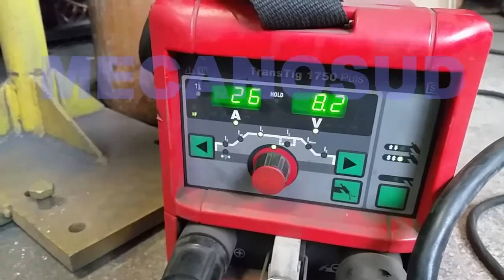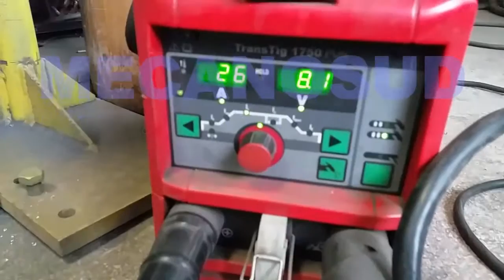curs sudura scoala sudor mecanosud brasov WELDING ARGON PIPE 6G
curs sudura scoala sudor mecanosud brasov WELDING PIPE ARGON 6G